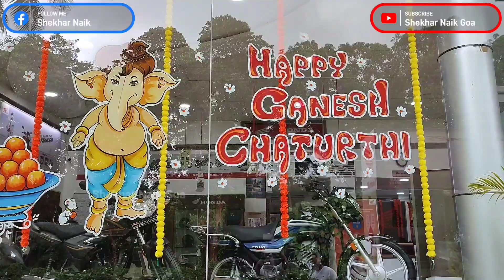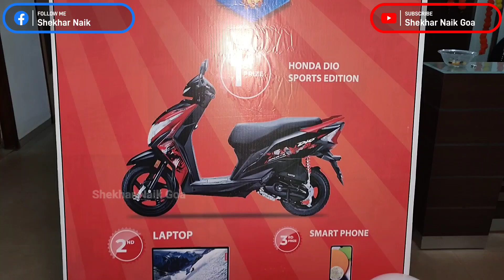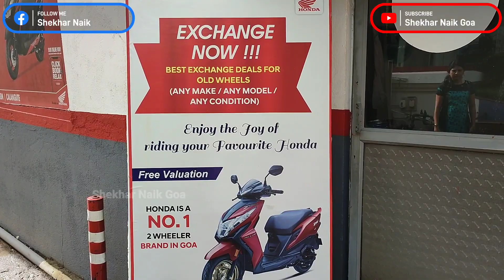Visited Counto Honda To Know About The Ganesh Chaturthi Offers | Mapusa Goa